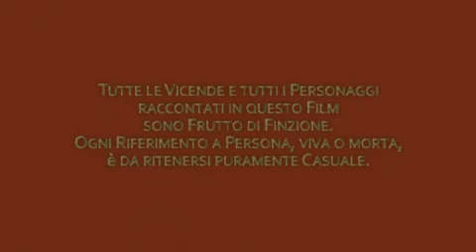Di cosa parliamo quando parliano di amore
Animazione realizzata con The Movies videogame.
Dalla novella "What we talk about when we talk about love" di Raymond Carver.
Voce Susanna Poole